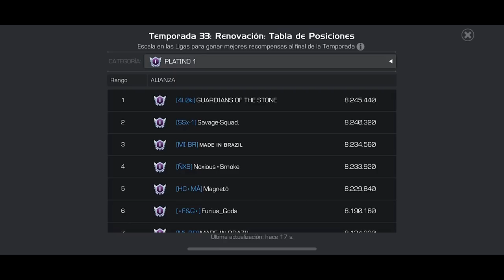S33W04-05-06: MIBR | RESUMEN SEGUNDA SEMANA | MCOC